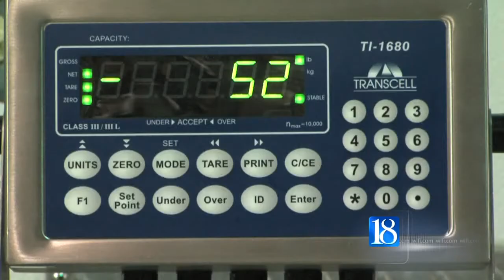Feeding the hungry after the holidays